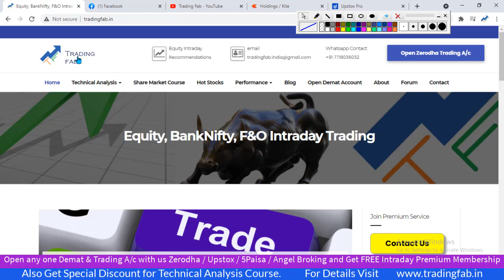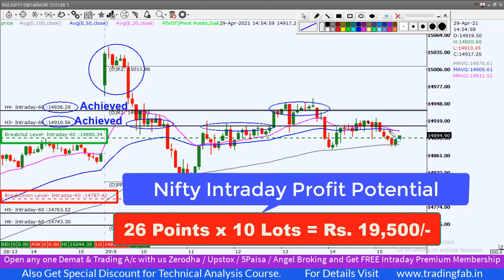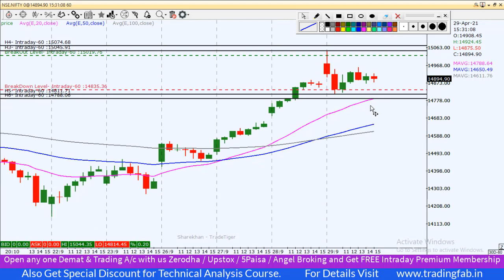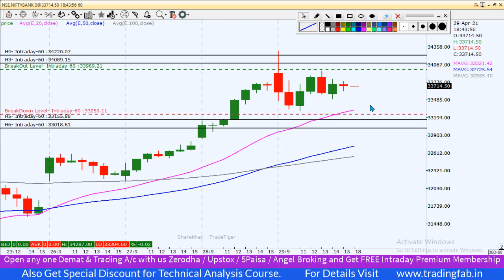Nifty & Banknifty Intraday Trading Levels 30 04 21 | 15K Psychological Resistance Proved | Fed Rate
nifty 50
sgx nifty
nifty today
nse nifty
sgx nifty live
nifty live
nifty 50 share price
nifty index
nifty chart
nifty future
nifty analysis
nifty meaning
nifty graph
5paisa account opening
15K Psychological Resistance Proved
Fed Rate